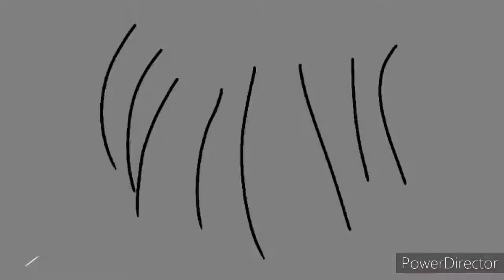gun kill gone wrong (he had the gun too close)